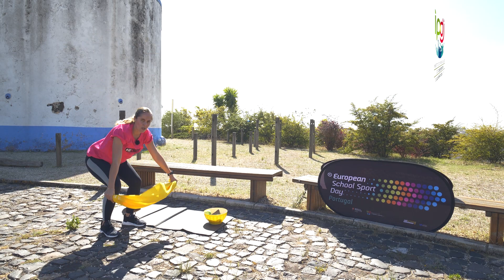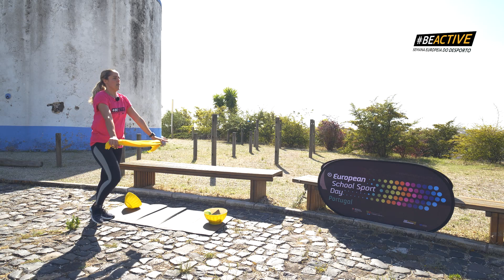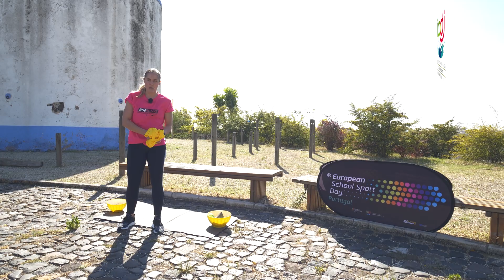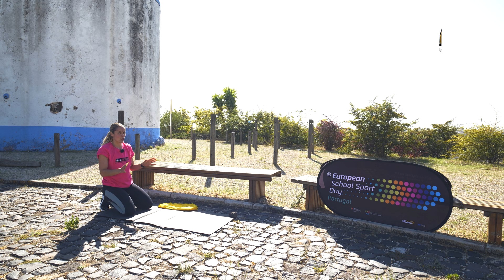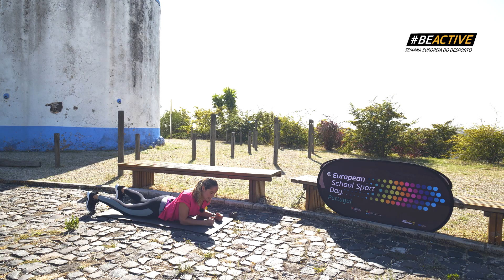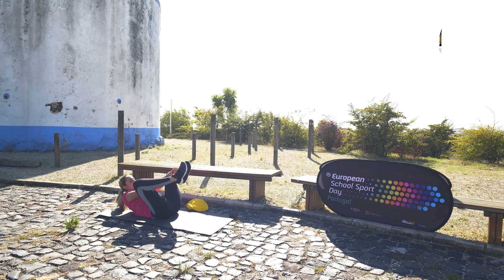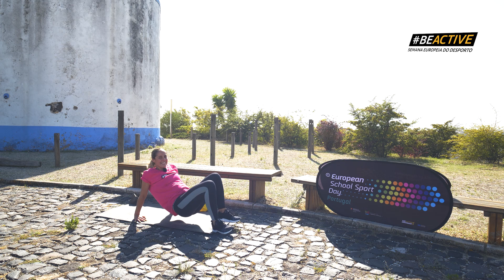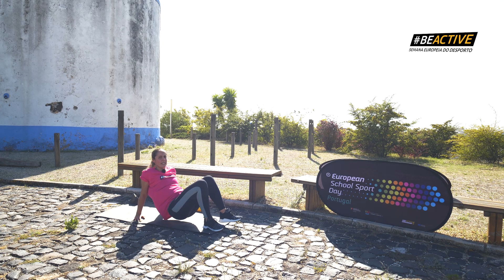Fitness - Aula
O IPDJ preparou uma aula especialmente para ti, não percas!